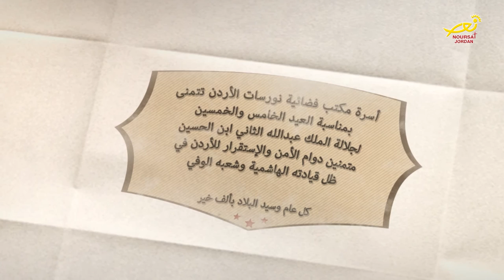نورسات الأردن : الاردنيون يحتفلونَ بميلادِ جلالةِ الملكِ عبدالله الثاني 55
احتفلَ أبناءُ الأسرةِ الاردنيةِ الواحدة بالعيدِ الخامس والخمسين لميلادِ جلالةِ الملكِ عبدالله  الثاني ابنِ الحسين المعظم ، حيثُ يفخرُ الاردنيونَ والاردنيات بميلادِ قائدِ وراعي مسيرتِهم المجيدة ، حتى غدا الاردنُ دولةً متقدمةً بمؤسساتها ومزدهرةً بانجازاتِ ابنائِها وبناتها ... وبهذه المناسبةِ العطرة يسرُّنا في مكتبِ نورساتِ الاردن أن نرفعَ لجلالتهِ اسمى اياتِ التهاني والتبريكات مقرونةً بالولاءِ والانتماءِ والوفاءِ للعرشِ الهاشمي ، داعين الله العليَ القدير ان يحفظَ جلالتَهُ وأن يوفقهُ لما فيه خدمةِ بلدنا الاردن وشعبِنا الوفي واسرتِه الواحده
وكلُّ عامٍ وجلالتُهُ بالفِ خيرٍ وعافيه